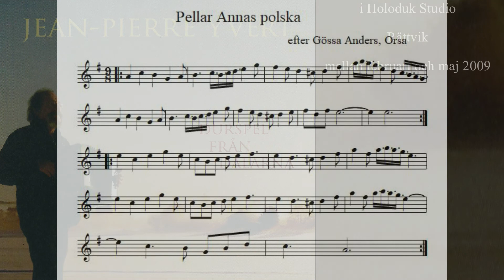12 Pellar Annas polska efter Gössa Anders, Orsa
Durspel från Dalarna - 12 Pellar Annas polska efter Gössa Anders, Orsa